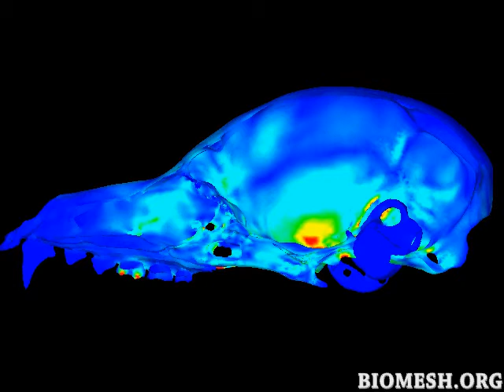FEA Model of Glossophaga soricina (Sagittal Slicing)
Von Mises Stress in an FEA Model of a Bilateral Molar bite in Glossophaga soricina